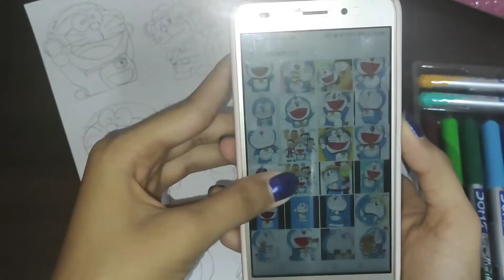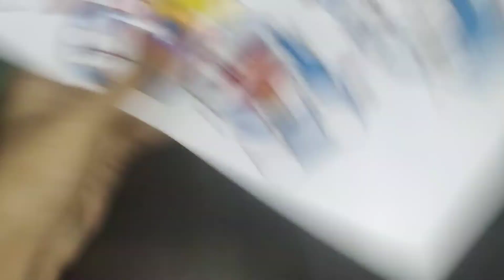How do you make Doraemon stickers at home.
It's Day 1 of Doraemon theme challenge.so today we will make Doraemon stickers in sticker paper at home.
Like this video for more such videos ☺️